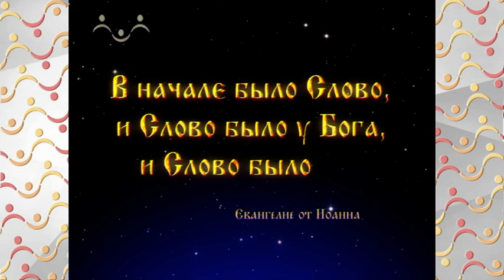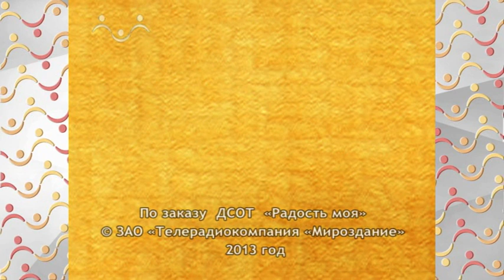Доброе слово. Девочка и Булочник. Портрет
Все программы «Доброго слова» условно можно разделить на художественные и образовательные (просветительские). В художественных программах представлена классика детской мировой христианской литературы и лучшие произведения современных православных авторов — сказки, притчи, поучительные истории и рассказы о любви к ближнему, совести, милосердии, сострадании.

Образовательные программы «Доброго слова» состоят из нескольких тематических рубрик: в «Аз, Буки, Веди…» зрители знакомятся с основами церковнославянского языка, в «Прологе» — с древними преданиями и поучительными историями из жизни святых подвижников. На уроках «Иконографии» зрители учатся «читать» иконы, «Евангельские беседы» содержат своего рода мини-проповеди на темы, которые могут быть интересны детям в возрасте 7-12 лет.

«Доброе слово» — верный помощник в знакомстве с отечественной духовной культурой, на пути познания мира, в поисках ответов на жизненно важные вопросы.

Дипломант «Лучшая детская развлекательная программа (профессионалы для детей) в конкурсе «Дети — наше настоящее» (выпуск «Нюка и сосулька») на X Евразийском телефоруме.